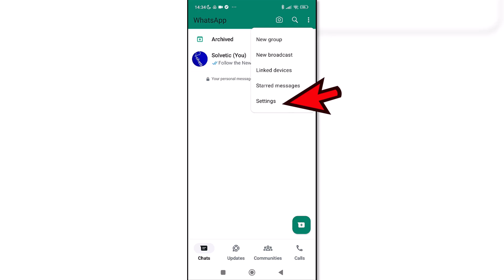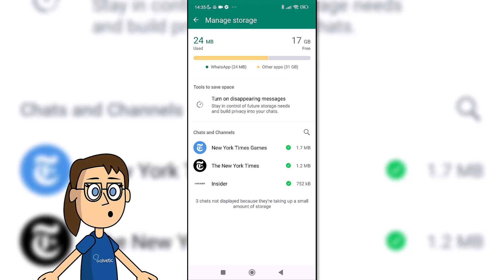How to Delete Files from WhatsApp Channels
With this video you will be able to manage the storage of your WhatsApp being able to delete WhatsApp Channel Files and thus remove everything that we do not want to store on our phone. With this action we can also free up space for WhatsApp when we need it.